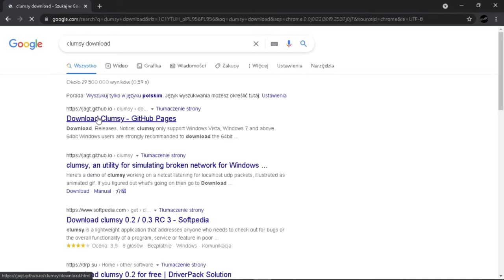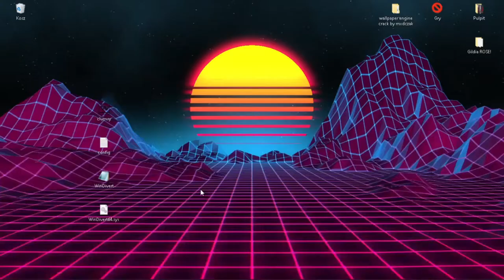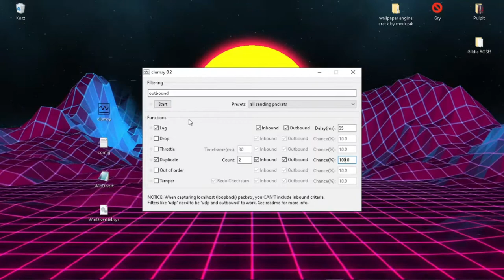✅ JAK MIEĆ MAŁEGO KNOCKA a DUŻEGO REACHA! (NA BLAZINGPACKU)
😎・ Masz pomysł na film? Napisz go w komentarzu a może to twoja propozycja się znajdzie.

💻・ Mój sprzęt komputerowy!:

🧦・ Procesor: AMD FX(tm)-6300 Six-Core Processor
🛒・ Karta Graficzna: NVIDIA GeForce GT 730
🛹・ Ram: 20GB

🍭・ Tagi!:
🧭・ Dziękuje za przeczytanie opisu, jeżeli tu dotrwałeś to napisz w komentarzu KoGz, a przypnę ci serduszko!